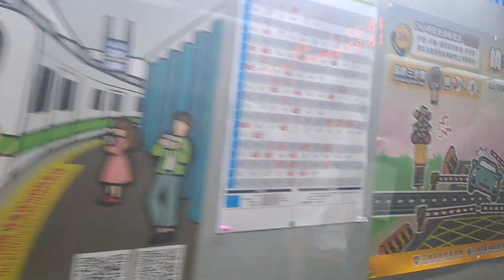5274次彰化發車經由山線開往花蓮的加班EMU3000型十二輛編組EMU3013皮蛋豆腐騰雲號紅色帶新城際自強號列車，和511次七堵發車經由海線開往新左營的E208單電頭+新式自動門莒光號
112/10/2松山站9:02分拍攝5274次彰化發車經由山線開往花蓮的加班EMU3000型十二輛編組EMU3013皮蛋豆腐騰雲號紅色帶新城際自強號列車，和511次七堵發車經由海線開往新左營的E208單電頭+新式自動門莒光號